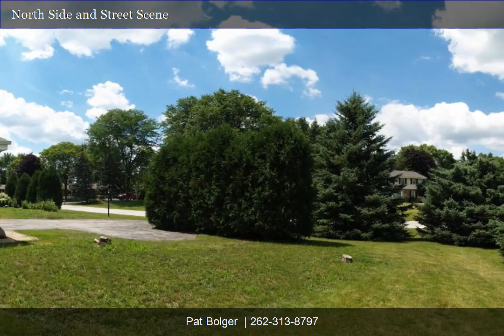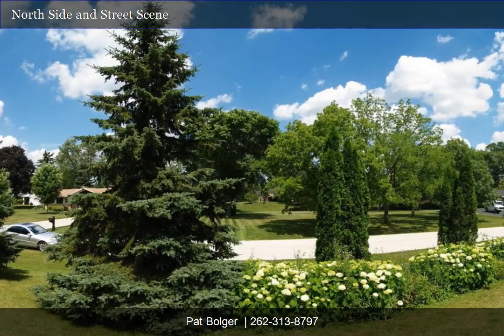4720 Imperial Dr | Pat Bolger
BROOKFIELD. Adorable and Affordable Colonial located in Imperial Estates within the Elmbrook School District. This 4BRM, 2.5 Bath house offers spacious rooms with plenty of sunlight throughout this inviting home. Front foyer leads into a large kitchen and dinette area for any kind of entertaining.  Lower Level Den and family room provides wall to wall carpeting.  New furnace and new roof makes this home special.